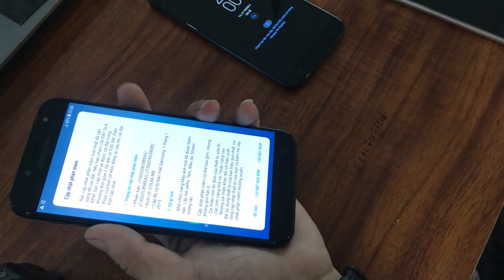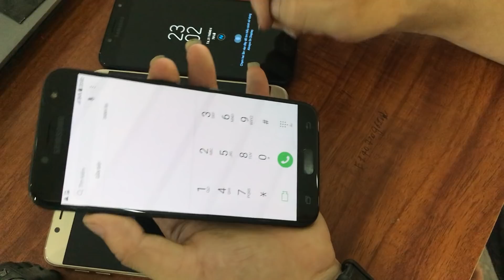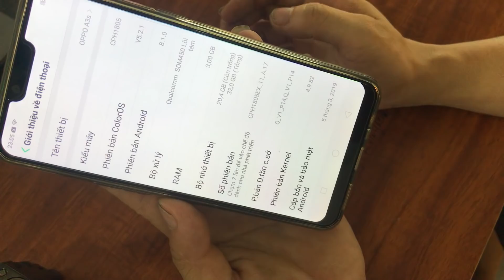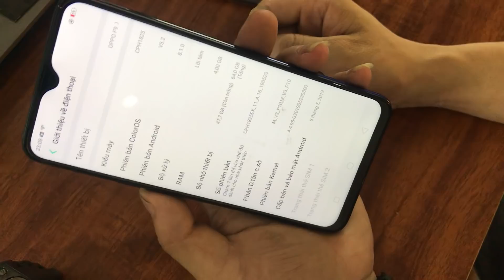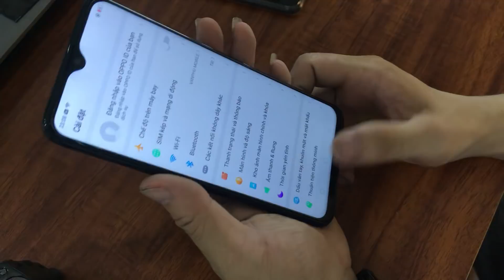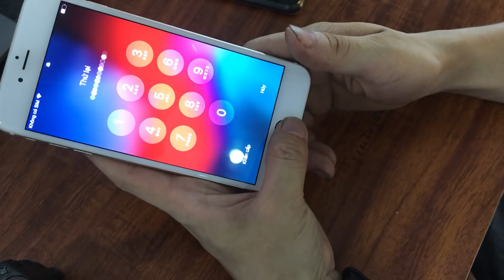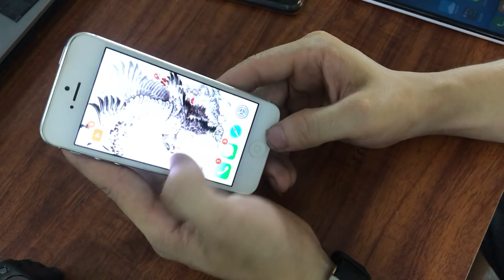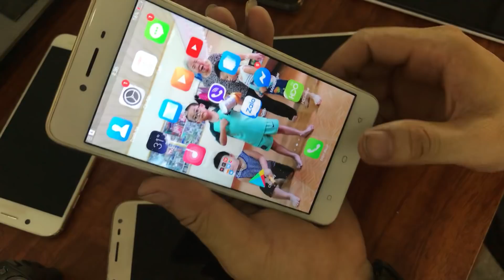Điện Thoại cũ giá re nhất thi trường 21/06/2019 . LH : 0966221789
Điện Thoại cũ giá rẻ nhất thị trường 2019 . LH :  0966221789